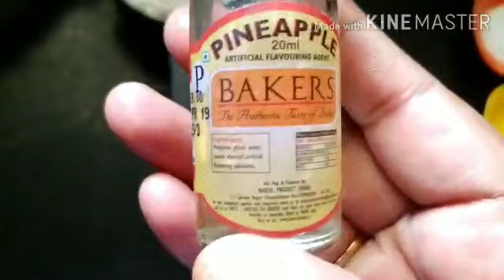N'Oven- ಇಲ್ಲದೆ ಮಾಡಿ ಬೇಕರಿ Style ಹನಿ ಕೇಕ್ Honey Cake recipe in kannada